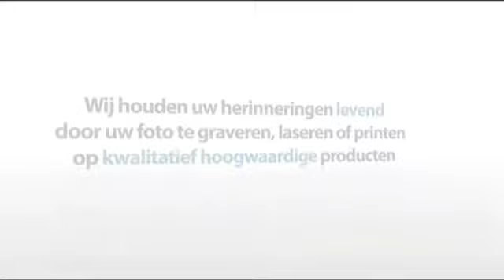Foto Hangertje (ovaal)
Wilt u een foto hangertje (ovaal) graveren? Wij graveren uw foto hangertje (ovaal)